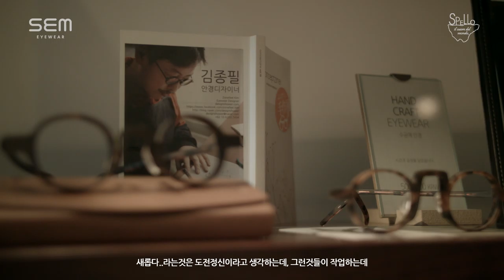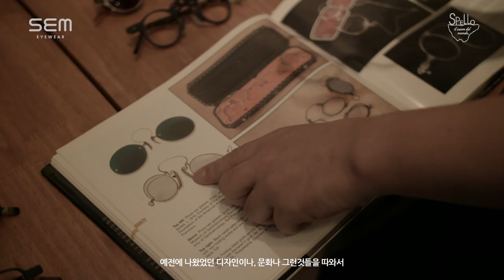SPELLO ZERO PROJECT ' SPELLO X SEM EYEWEAR , EYEWEAR DESIGNER '